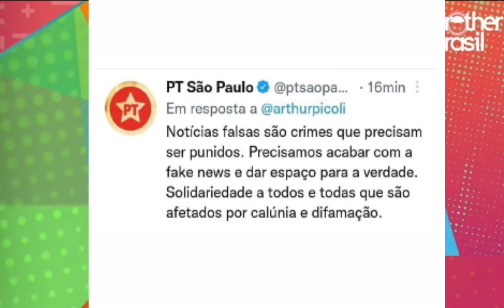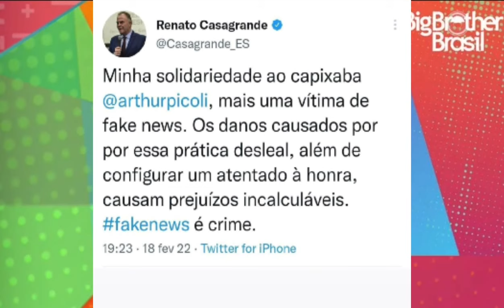APÓS POLÊMICA EQUIPE de ARTHUR PICOLI se PRONUCIA, GABI MARTINS CONFIRMA FIM do NAMORO.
✅MAIS

esse canal foi criado exclusivamente para os ex bbbs carla diaz e arthur picoli, porém hoje esse canal é exclusivo para comentar tudo que está acontecendo com os famosos e reality, e aí preparado para comentar
do bbb22 ?  gostou dos participantes da nova edição do bbb? vamos acompanhar tudo de perto vamos falar do bbb 22 ao vivo?

Sua primeira vez aqui no canal Tudo pela fama? Oi! Sou a Andrezza Reis, e aqui com a gente você vai se atualizar dos babados que estão dominando os sites de fofocas dos famosos, vamos ampliar seu foco sobre as noticias da TV, te deixar por dentro de quem está viralizando e ficando conhecido na web brasileira por se tornar diva nas redes sociais também matar saudades de momentos épicos dos reality da TV . Nesse canal, eu vou compartilhar com você resumo DE TUDO que você precisa saber, rápido prático e em TEMPO REAL!

E não deixe de assistir ao vídeo até o final e aproveita para DEIXAR AQUELE LIKE maroto no vídeo hahaha.

Qualquer dúvida ou sugestão que você tiver sobre o VÍDEO do canal Tudo pela fama deixe-a nos comentários abaixo, que irei te responder assim que possível.